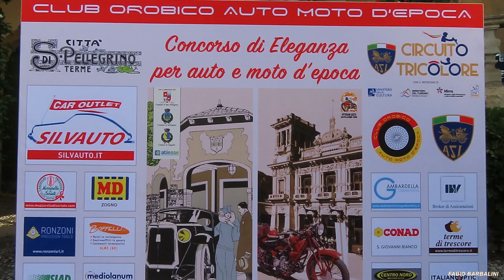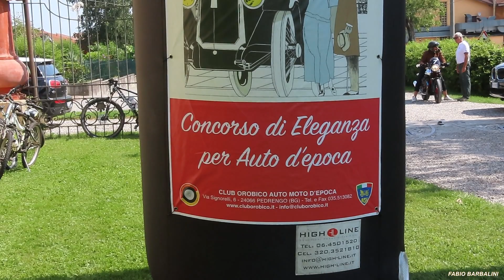Concorso di Eleganza 2023 per Auto d'Epoca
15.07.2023  Mapello (BG) - Villa Gromo - Concorso di Eleganza per Auto d'Epoca.  Autore Fabio Barbalini